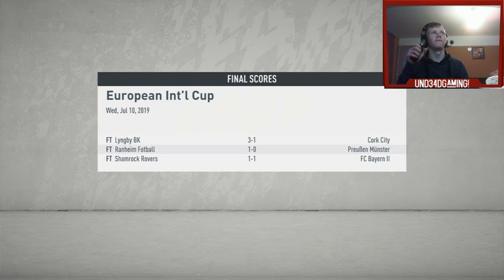FIFA 20 CAREER - CAMBRIDGE UNITED EP 2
Another great career mode episode do we have what it takes to win the european cup (pre season)